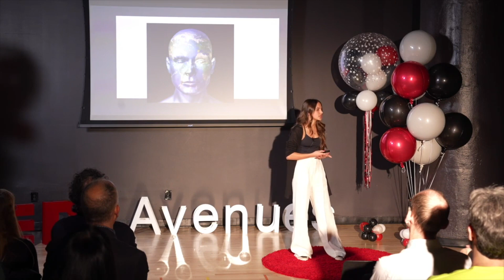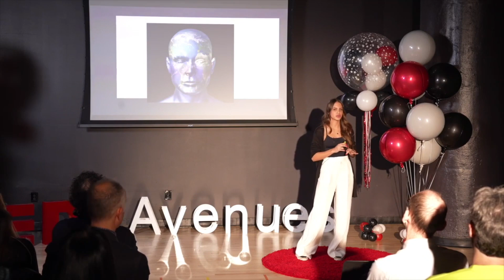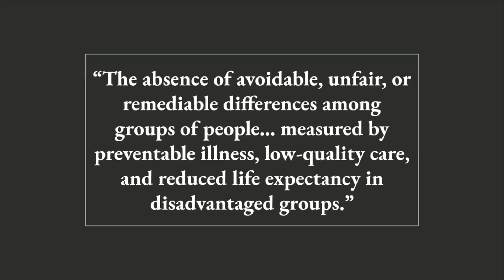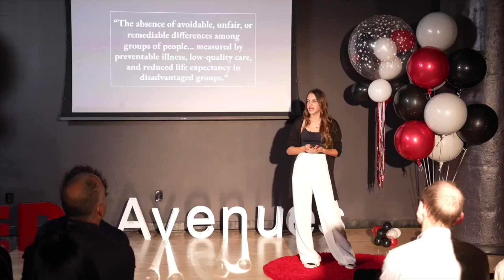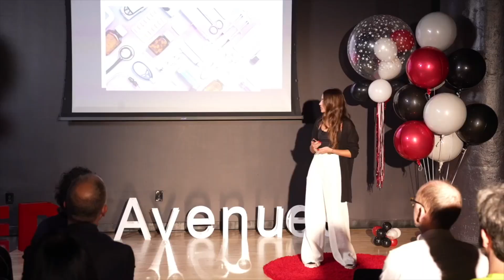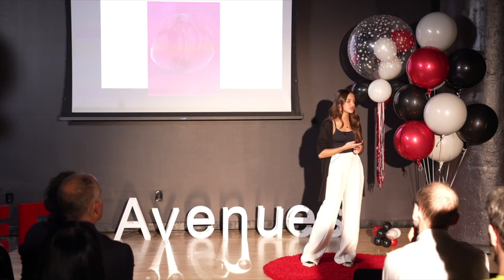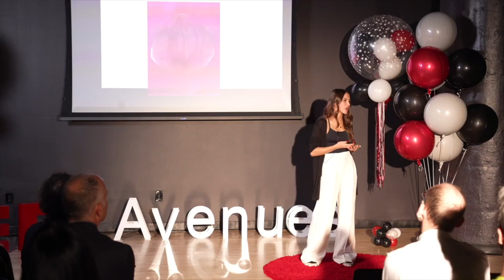Reducing plastic pollution in healthcare | Julia Chicayban | TEDxAvenuesWorldSchool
Throughout this TED Talk the question: “should we prioritize the health of the environment or the health of humans”, is explored, as a result of the consequences of plastic waste management in the medical industry. The implementation of a forthcoming, innovative solution to this issue is described, aimed at mitigating plastic waste in the medical industry. Finally, this TED Talk covers the application of bioplastics, in addition to data on the environmental effects of plastic waste.  Julia, a Brazilian-American student in the class of 2025 at Avenues: The World School, is driven by a passion for medicine and sustainability. Motivated by this passion, she embarked on a journey within the Mastery program at Avenues to explore the intersection of sustainability and medicine, delving into the world of bioplastics and medical devices. Julia's passion materialized in the form of a prototype of a sustainable, biodegradable syringe—a solution created to mitigate plastic waste in the medical industry. With hopes to bring her innovative product to the market, she remains committed to advancing her research. Beyond her medical pursuits, Julia’s interests also include social sciences, fashion, economics, and languages. This talk was given at a TEDx event using the TED conference format but independently organized by a local community.